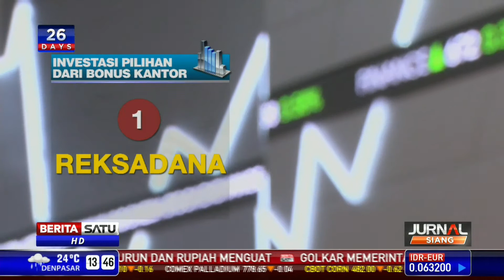Sejumlah Pilihan Investasi dari Bonus Karyawan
Bonus adalah hal yang paling ditunggu-tunggu oleh karyawan. Selain untuk konsumsi uang yang Anda dapat dari bonus juga wajib diinvestasikan. Berikut instrumen investasi yang bisa jadi pilihan Anda.

Facebook.com/BeritaSatuTV
Youtube.com/BeritaSatu